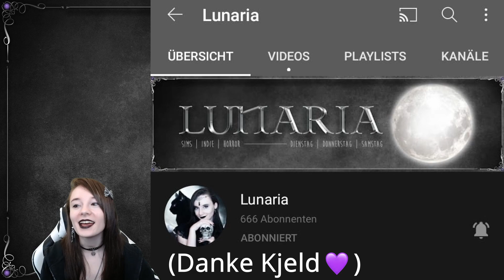Ein mörderisch gutes 666 Abo-Special 😈 | Sims 4 Special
Willkommen meine Verrückten~ 💜
Kürzlich haben wir auf diesem Kanal die 666 Abos geknackt, eine Zahl die nach einem höllisch makabren Special schreit. 😈
Ich wünsche euch ganz viel Spaß mit diesem Video und sage danke für eure Unterstützung. 💜

o-o-o-o-o-o-o-o-o-o-o

o-o-o-o-o-o-o-o-o-o-o